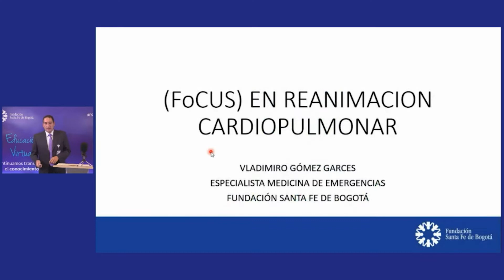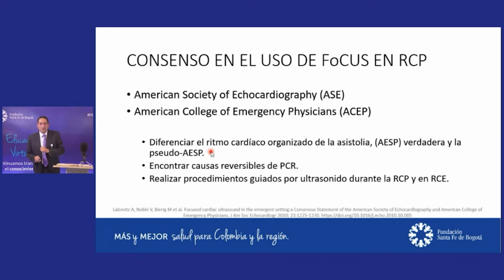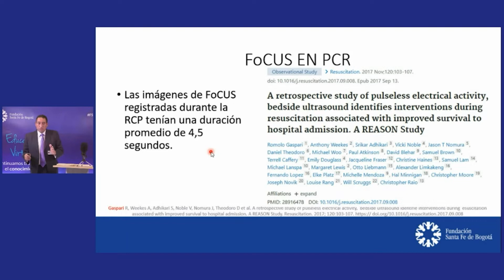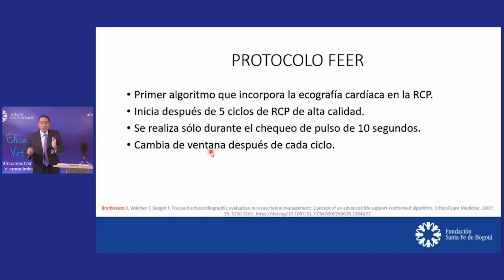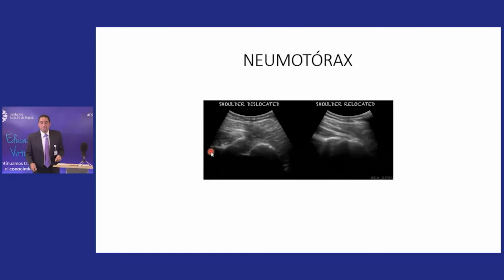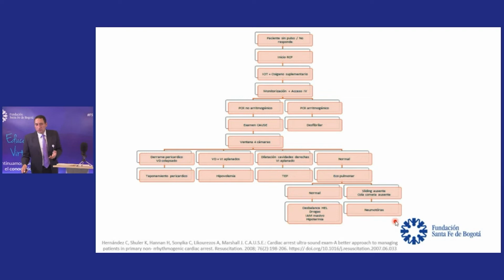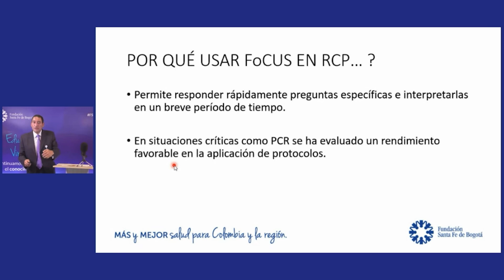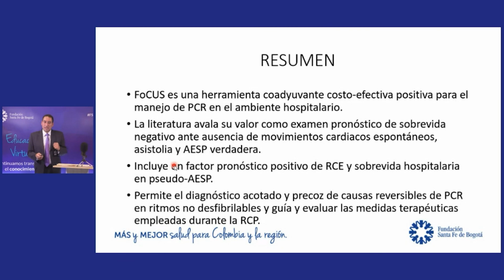Ultrasonografía en la Cabeza del Paciente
Vladimiro Gómez Garces